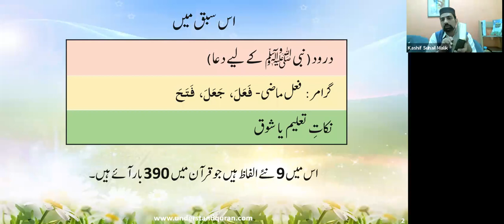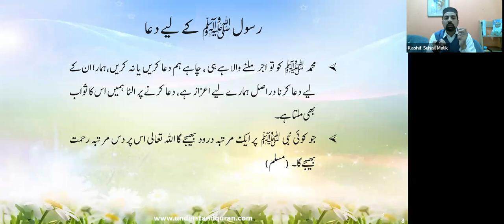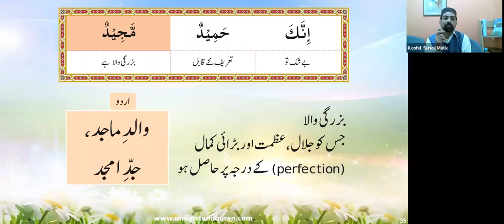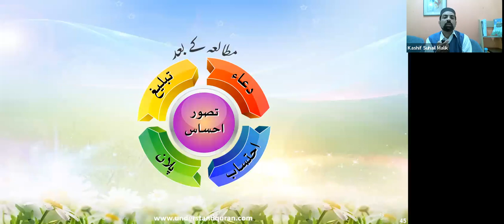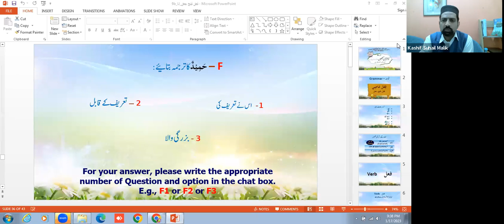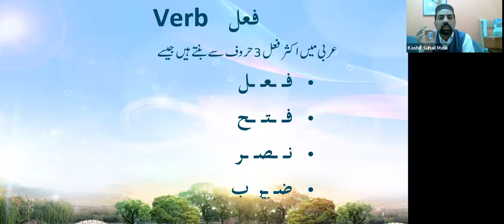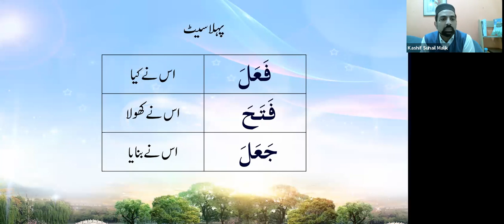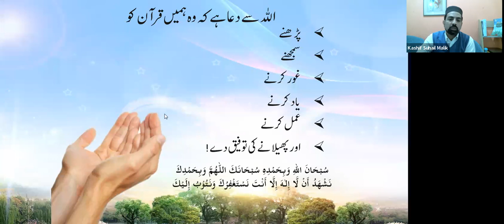QC1 Batch 430 Lresson 9